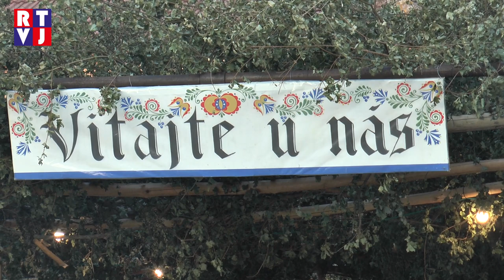Předhodový večer v Lužicích ovládla Slovácká svatba.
Klasické hodové veselici v Lužicích předchází večer, kdy se jak místní, tak přespolní soubory sejdou „pod zeleným,“ aby si společně zazpívali. Ani letos tomu nebylo jinak – kromě pěveckých souborů letos pódium ovládla „Slovácká svatba na Podluží,“ ve které vystoupily všechny místní folklorní složky.